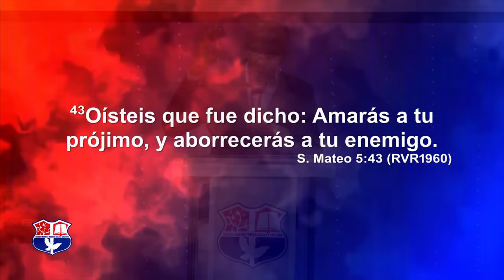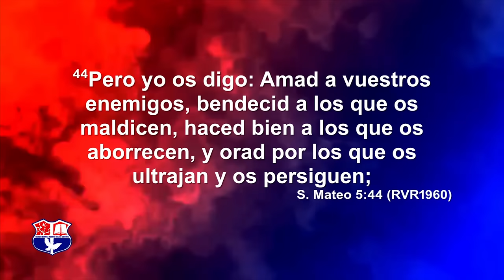SANIDAD INTERIOR | PASTOR ERNESTO CUEVAS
En este video, exploramos el profundo significado de la sanidad interior según la Biblia. Inspirados en Mateo 5:43, donde Jesús nos insta a amar a nuestros enemigos, descubriremos cómo la compasión y el amor de Dios pueden sanar nuestras heridas emocionales y espirituales.

 ¿Qué es la sanidad interior? La sanidad interior se refiere a la curación y restauración del corazón, la mente y el espíritu. A través de la comprensión de la Palabra de Dios, podemos encontrar paz y sanación en nuestro interior.

 Pasos bíblicos para la sanidad interior:
Oración y meditación: Acércate a Dios en oración y meditación. Busca consuelo y dirección en Su Palabra.

Perdón y amor: Aprende a perdonar y amar incluso a quienes nos han herido.

Comunidad cristiana: Encuentra apoyo en otros creyentes que comparten tu camino hacia la sanidad interior.